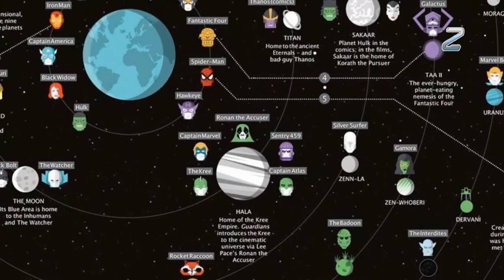TOP 5 MCU Phase 4 Predictions (Marvel)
Theme Song: Viridus - Runaway